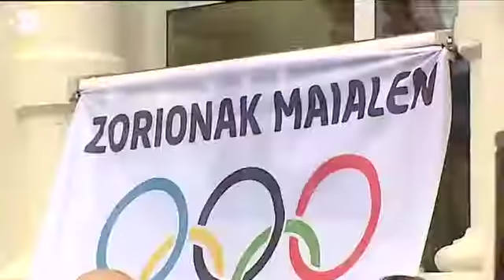Welcome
La campeona olímpica en K1 de piragüismo eslalon en Río 2016, recibía hoy por la tarde un homenaje emocionante en la playa de La Concha (Donostia- San Sebastián)

The Olympic champion in K1 of canoeing slalom in Rio 2016, received this afternoon a homage in the beach of La Concha (Donostia- San Sebastián)